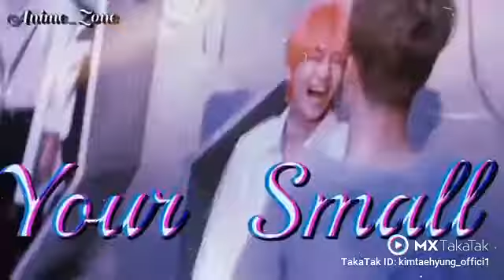BTS Kim Tae hyung V Jimin